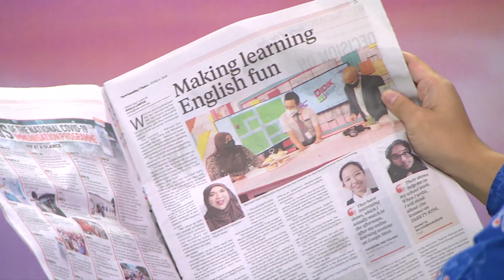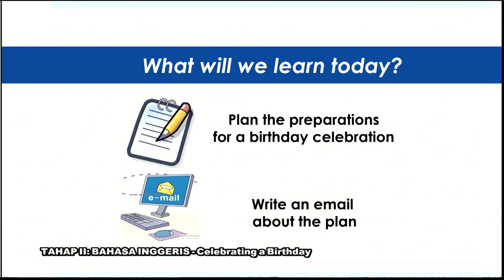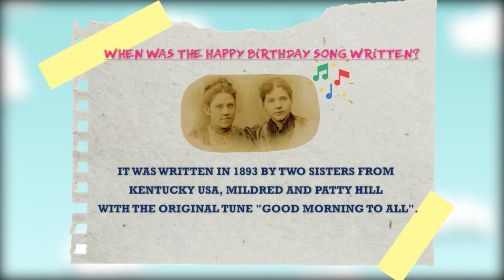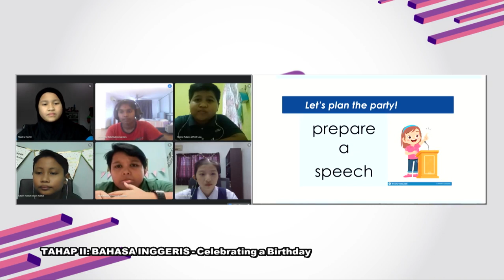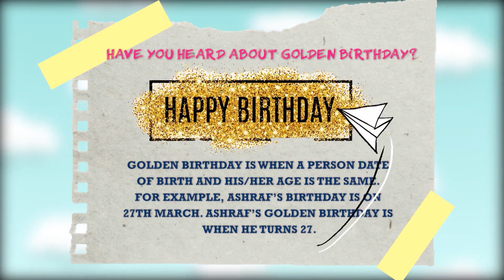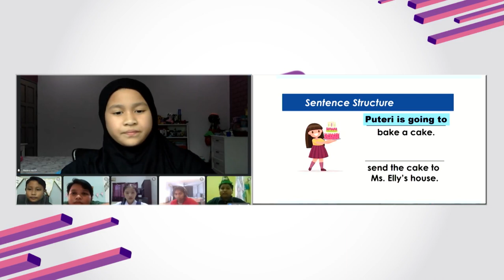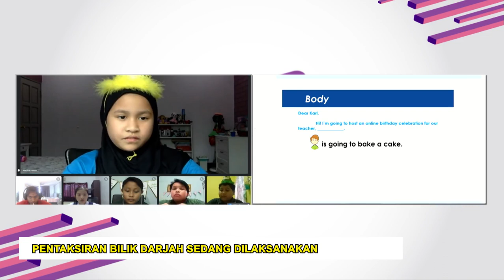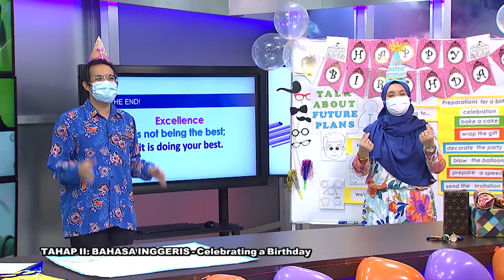DidikTV SR Tahap 2 Teras Ep 197 Bahasa Inggeris Celebrating A Birthday